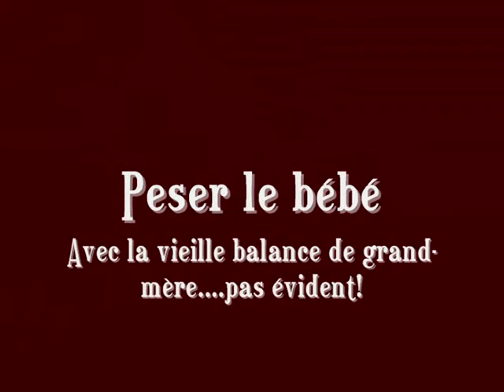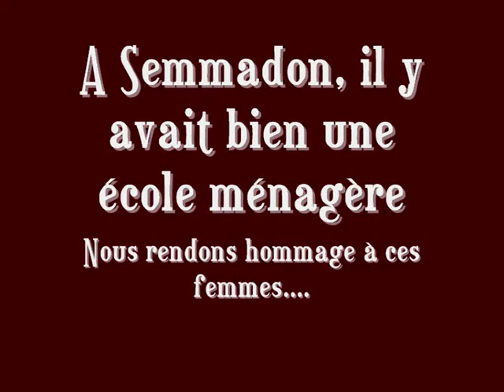Ecole menagère de Semmadon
En hommage à ces femmes de Semmadon et à leur savoir: couture, tricot, cuisine, broderie, pâtisserie, tisane; médecine, écrits du travail, puériculture; etc.
Une activité qui a remporté un joli succès dimanche!